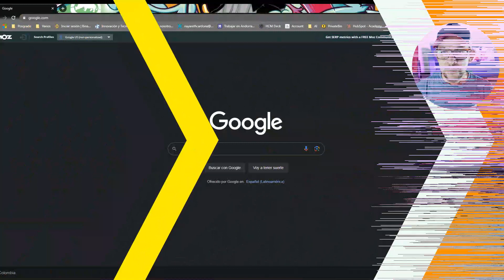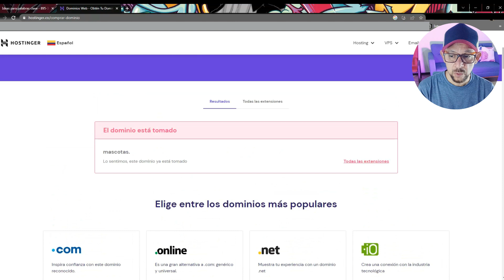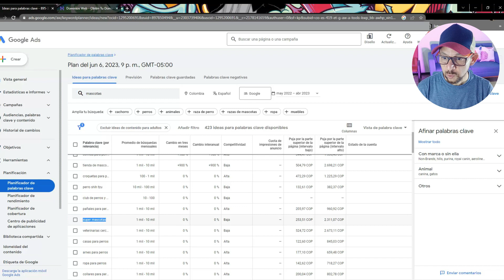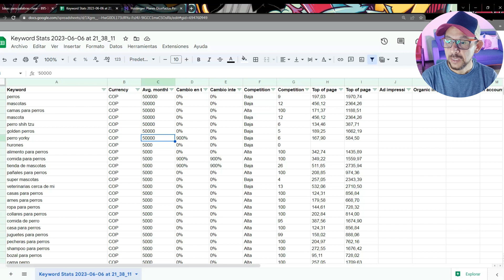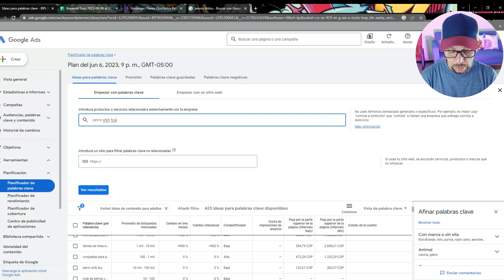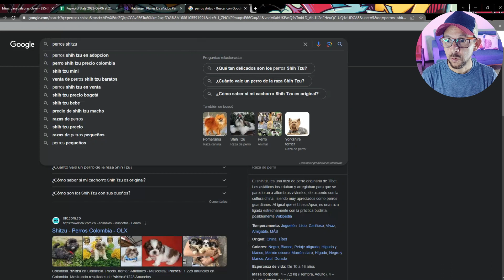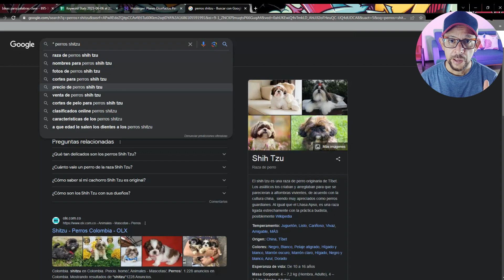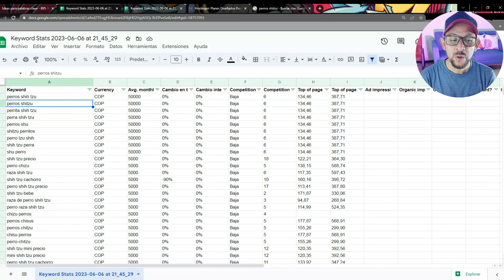🚀 Curso SEO y WordPress - principiantes 👨‍💻Analisis de Nichos💡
En esta primera parte del curso: Análisis de nichos - Encuentra el dominio perfecto para tu éxito en línea 🎯

¿Quieres asegurarte de que tu sitio web tenga el mejor dominio posible? Aprenderás a analizar nichos de mercado y descubrir oportunidades lucrativas para tu proyecto en línea.

Te enseñaremos las estrategias y herramientas clave para identificar nichos rentables, investigar la competencia y seleccionar el dominio adecuado que impulse tu presencia en la web.

¡No dejes que tu dominio sea solo un nombre, haz que sea una poderosa herramienta de éxito!
Únete a nosotros y descubre cómo encontrar el dominio perfecto para destacarte en el mundo digital. 💪💻"
No esperes más, ¡dale clic y comienza tu viaje hacia la dominación SEO!